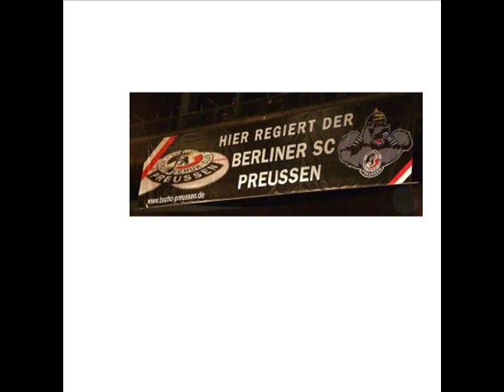ECC Preussen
ein paar Bilder mit einem tollem Lied